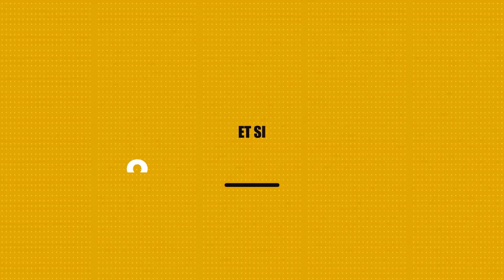Les HISTOIRES DE SORCELLERIE !🤦🏾‍♂️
▶️ Soutenez la chaîne en faisant un don ou en achetant nos productions.

⛔️Les sources de cette vidéo sont en fin de description⛔️

👉🏾 OLA LINK : Maison de production audiovisuel et de graphisme.

🎶 Musiques utilisées :

► Alone with myself lofi hip hop mix

HOTEP !!! Nous devons apprendre a parler de nous en bien. Cette vidéo est un reproche aux personnes qui propagent la mauvaise image de l'Afrique.